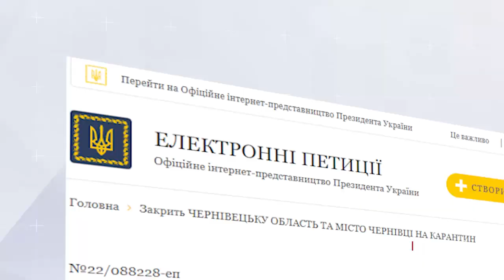Скільки у Чернівцях лабораторно підтверджених випадків COVID-19?